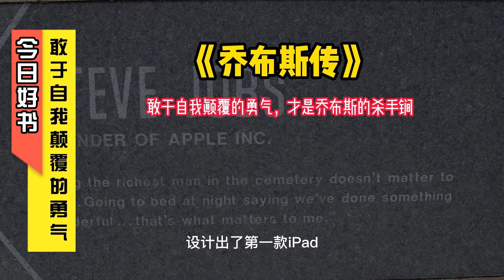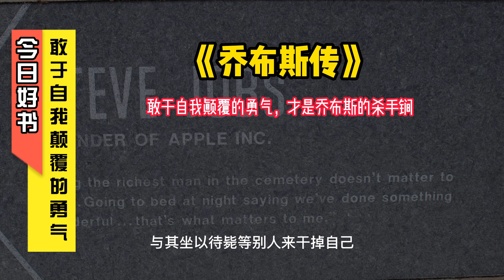《乔布斯传》9敢于自我颠覆的勇气，才是乔布斯的杀手锏